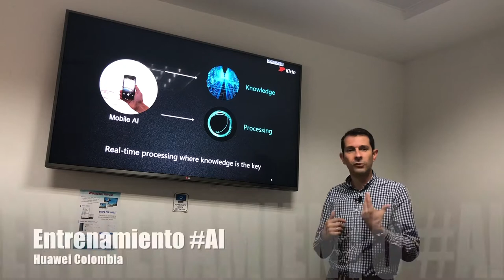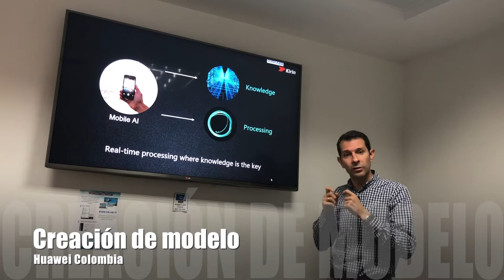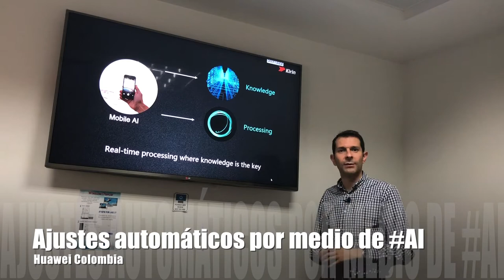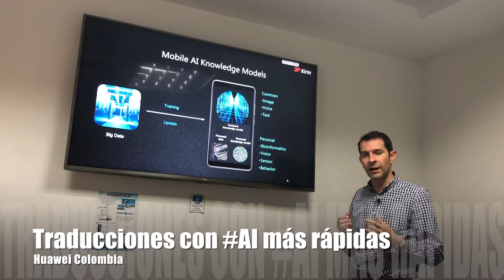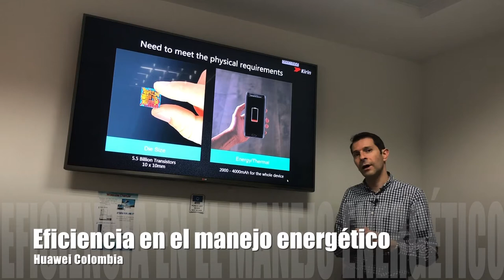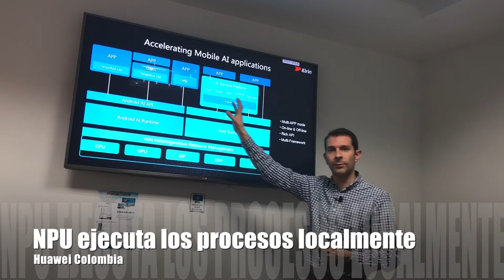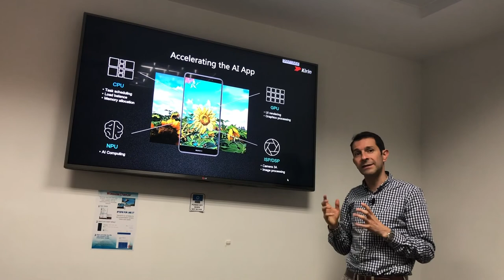NPU hace magia en un smartphone | Opiniones de tecnología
¿Cómo la NPU hace su magia en un smartphone como el Mate 10?¿Qué es eso de la NPU y cuál es su función en los teléfonos de Huawei? Descubra esto y mucho más en TECHcetera, acá encontrará más opiniones de tecnología de la mano de expertos.